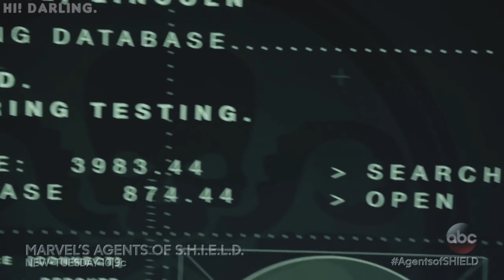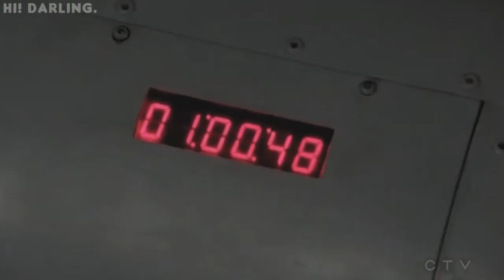daisy & lincoln - say you won't let go [+4x16]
Please, watch in 720p. StaticQuake.

Fandom: Marvel's Agents Of S.H.I.E.L.D.
Daisy Johnson (Chloe Bennet) and Lincoln Campbell (Luke Mitchell).

Song: James Arthur - Say You Won't Let Go (cover).